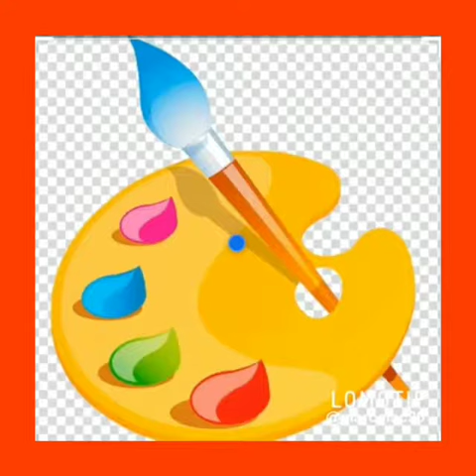Vamos criar uma nova cor???